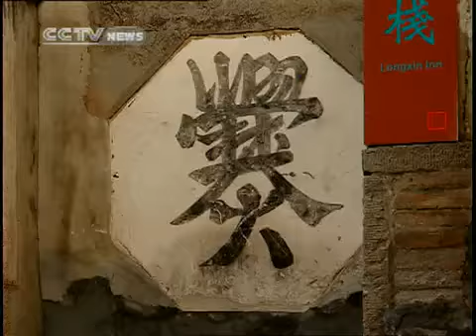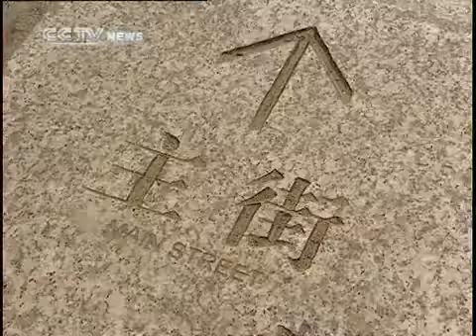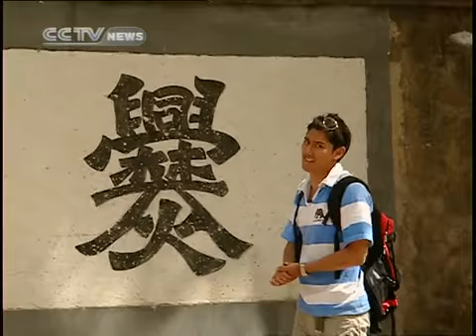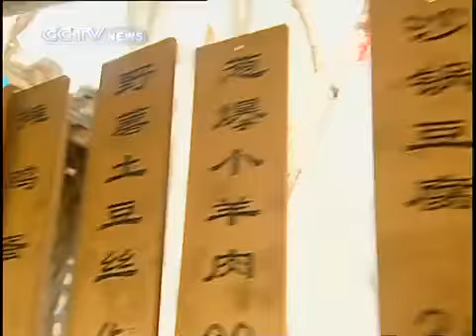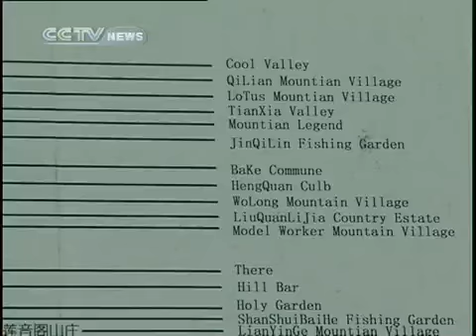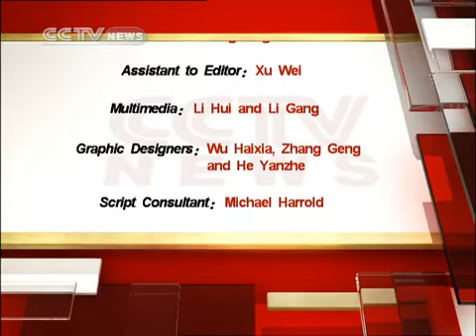travelogue TRAVELOGUE Edition 168-2010